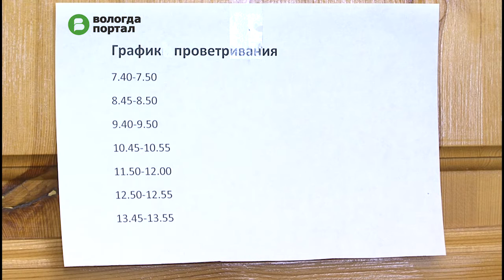С 1 февраля в Вологде и области вводится карантин по ОРВИ и гриппу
Ограничительные мероприятия начнут действовать в соответствии с постановлением областного Правительства. Это связано с высоким уровнем заболеваемости. Эпидпорог превышен в ряде районов, в том числе в областной столице. За прошедшую неделю в Вологде ОРВИ заболели 4300 человек. Причем рост идет во всех возрастных группах.